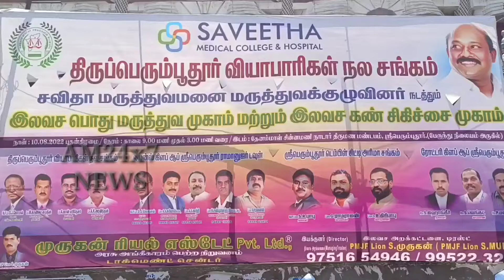மருத்துவமனையில் இணைந்து மாபெரும் இலவச மருத்துவ மற்றும் கண் சிகிச்சை முகாம்........